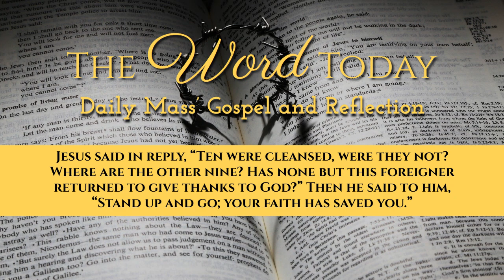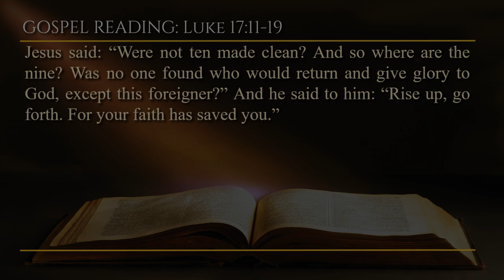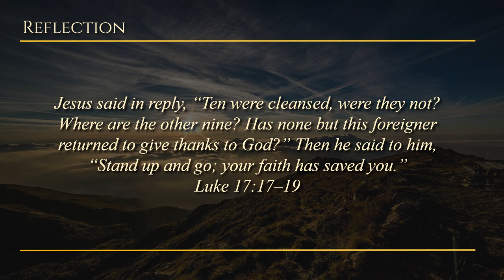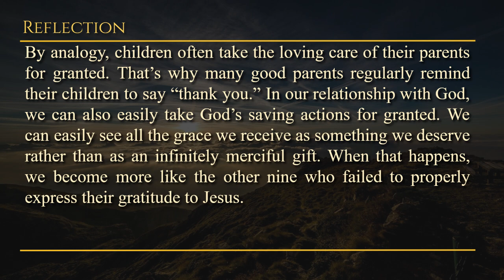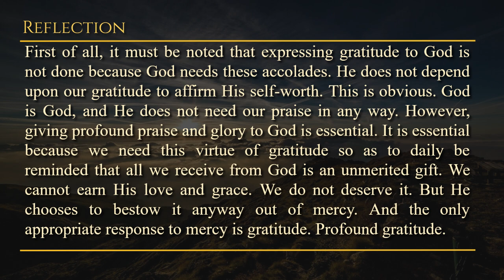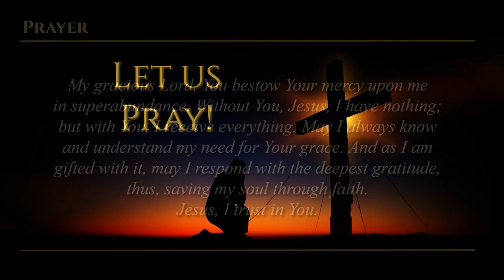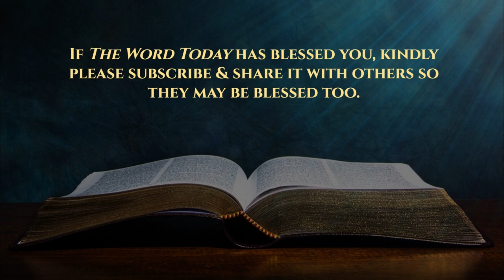Today's Catholic Mass Gospel and Reflection for November 15, 2023 - Luke 17:11-19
Healed by Faith, Saved by Gratitude

Wednesday of the Thirty-second Week in Ordinary Time
Lectionary: 493

Alleluia: 1 Thes 5:18
R. Alleluia, alleluia.
In all circumstances, give thanks, for this
is the will of God for you in Christ Jesus.

And it happened that, while he was traveling to Jerusalem, he passed through the midst of Samaria and Galilee. And as he was entering a certain town, ten leprous men met him, and they stood at a distance. And they lifted up their voice, saying, “Jesus, Teacher, take pity on us.” And when he saw them, he said, “Go, show yourselves to the priests.” And it happened that, as they were going, they were cleansed. And one of them, when he saw that he was cleansed, returned, magnifying God with a loud voice. And he fell face down before his feet, giving thanks. And this one was a Samaritan. And in response, Jesus said: “Were not ten made clean? And so where are the nine? Was no one found who would return and give glory to God, except this foreigner?” And he said to him: “Rise up, go forth. For your faith has saved you.”